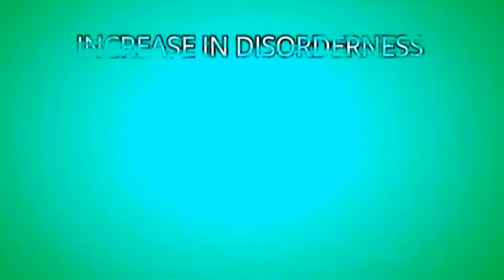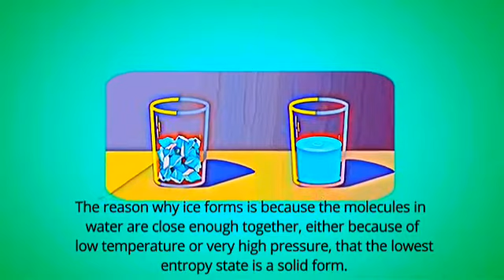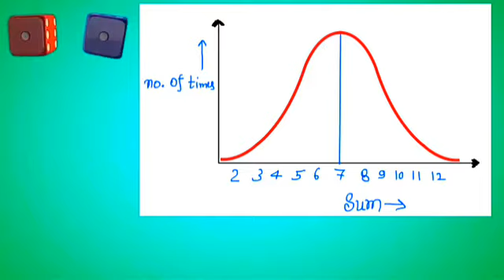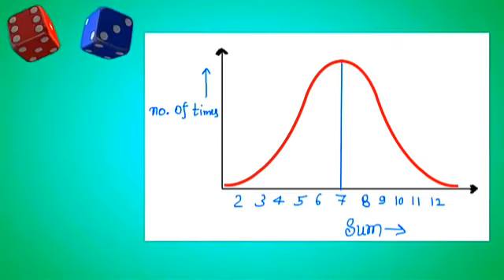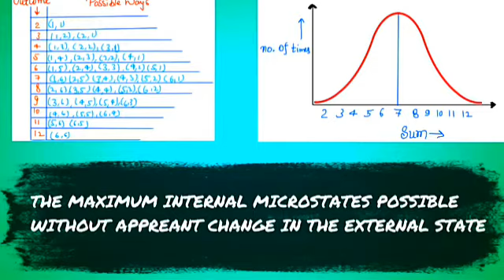Thermodynamic Entropy किसे कहते है Hindi मे जानिए Full concept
Entropy किसे कहते है Hindi मे जानिए Full concept Entropy.